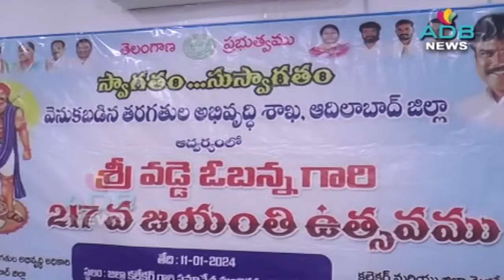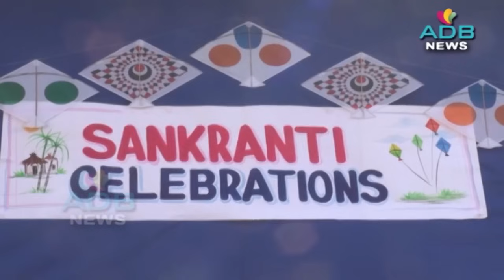11-01-2024//ADB Channel//ADB News//ADILABAD ADB CHANNEL